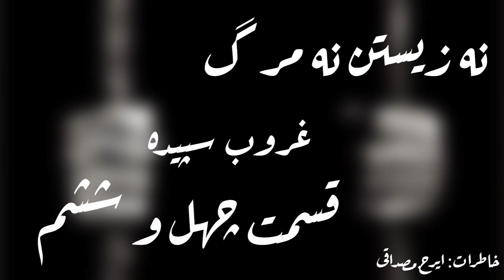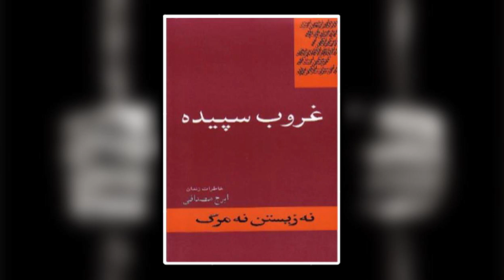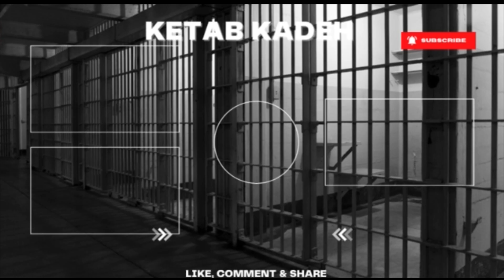براساس خاطرات زندان - ایرج مصداقی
لطفا با عضویت در کانال، هم از ما حمایت کنیدو هم از شنیدن داستانهای کامل که برای اعضا کانال در نظر گرفته شده است، لذت ببرید.

لطفا سابسکرایب کن⬇️
قسمت اول کتاب نگاهی به شاه :

خاطرات دوران زندان.

Memoirs of his time in prison.

'نه زيستن نه مرگ'
غروب سپیده
نوشته ایرج مصداقى
قسمت چهل و ششم

'Neither Life nor Death'
The Descent of Sunrise
By Iraj Mesdaghi
 Episode Forty-Six